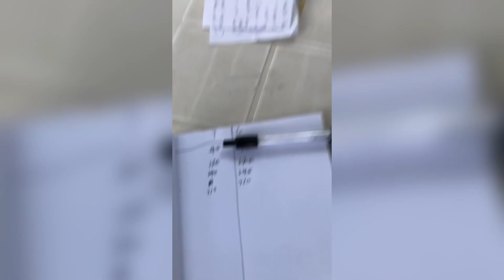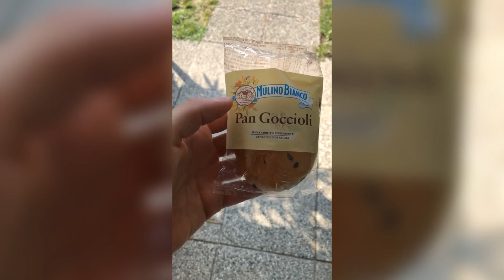Træningsdagbog med Tobias fra Gardasøen - YouTube takeover ⛰️🇮🇹🏃🏻‍♂️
I dag har Tobias simpelthen overtaget kanalen, så han giver en lille træningsdagbog nede fra Gardasøen i Italien 🇮🇹
Tobias har før været med på kanal, men han har ALDRIG filmet en YouTube video før - så vær’ sød ved ham 🙏🏻😇

Jeg glemte at sige hvordan han skulle filme, så formatet er lidt sjovt - men you live and you learn 😜